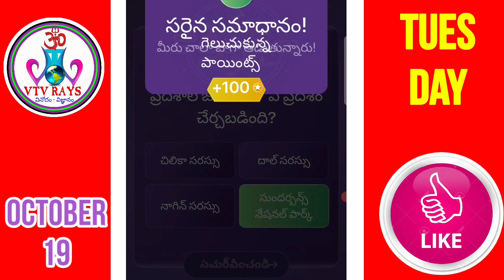October 19 | Sonyliv offline Quiz | Evaru Meelo Koteeswarulu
Evaru Meelo Koteeswarudu offline quiz on sonyliv app at October 19 Tuesday

play the latest quiz about interesting questions